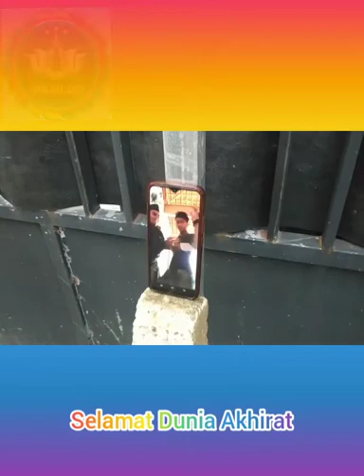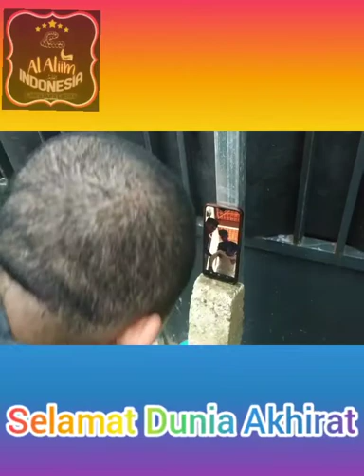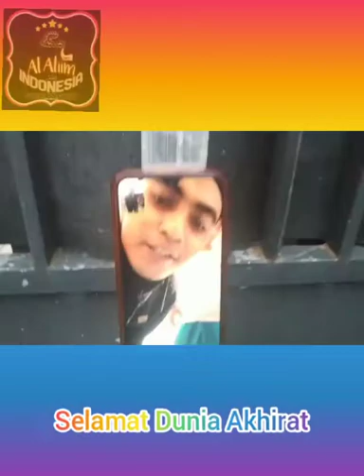peragaan jarak jauh dari pamekasan ke bangkalan pejagan madura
ASALAM'MUALAIKUM..
wahai sahabat"ku dan saudara ku

PERBAIKI HATIMU, & HATI MU AKAN MEMPERBAIKI FIKIRAN MU..
LALU PIKIRANMU AKAN MEMPERBAIKI LISANMU( UCAPANMU)..
KEMUDIAN LISAN MU AKAN MEMPERBAIKI HIDUPMU.. & PADA AKHIRNYA HIDUPMU AKAN, MEMPERBAIKI AKHIRATMU..
 BERAWAL DARI HATI YANG BAIK..
                     INSYA ALLAH...
            AKAN BERAKHIR DENGAN
                  AKHIRAT YANG BAIK..
      YUK KITA SAMA" SALING MENJAGA                                        HATI... AMIIN.. MMM
INFORMASI Alamat dan nomer HP/WA pusat dan cabang di padepokan Al' Aliim indonesia;
PUSAT PADEPOKAN AL-ALIIM INDONESIA
DI Bangkalan pejagan nangger sattowan:telpon/WA:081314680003
Dan informasi semua Cabang Al Aliim
 AL-ALIIM INDONESIA

Perguruan Beladiri Cakra Aura Laduni *"Al'Aliim Indonesia

*Ilmu Laduni
Karomah Sunan Kalijaga

Ilmu ini langsung dari Allah swt

Tanpa Ritual
Tanpa Khodam/Jin
Tanpa mantra/rapalan
Tanpa pernafasan

*Syaratnya hanya*
- Jalankan perintah Agama Islam
- Tinggalkan larangan Agama Islam

*Keharusan*
- Menjalankan Shalat 5 waktu
- Perbanyak ibadah sesuai ajaran Islam (Sholat sunah, Puasa sunah, Dzikir, sedekah dsb)
- Hilangkan rasa iri dan dengki dalam hati

*Larangan*
- Judi
- Mabuk (Minum dan Narkoba)
- Berzina
- Memfitnah
- Menyebut orang dgn Binatang
- Berciuman dgn non muhrim dst
- Nonton BF(film ataupun gambar porn)
- Meninggalkan Shalat wajib 3 kali waktu berturut²
- Meninggalkan Shalat Jumat 3 kali berturut²
- dan semua yg dilarang agama Islam

Bila salah satu larangan dilanggar maka ilmu Laduni otomatis akan hilang dengan sendirinya

Bila semua dilaksanakan insyaa Allah ilmu Laduni akan kekal di Badan kita dan seumur hidup ada.

Untuk mendapatkannya dengan cara diijazah oleh Gubes(gurubesar), kurang lebih dari 1 menit dengan memberikan mahar sesuai tingkatan sebagai ganti lelaku dan bentuk kesungguhan hati dalam mendapatkan ilmu Laduni.
Perguruan Beladiri Cakra Aura Laduni *Al-Aliim Indonesia Madura*

*Ilmu Laduni*
Karomah Sunan Kalijaga

Tanpa Ritual
Tanpa Khodam/Jin
Tanpa mantra/rapalan
Tanpa pernafasan

*Keharusan*
- Perbanyak ibadah sesuai ajaran Islam (Sholat sunah,Dzikir, sedekah dsb)

*Larangan*
- Judi
- Berzina
- Memfitnah
- Nonton Film porno
- Meninggalkan Shalat wajib 3 waktu berturut²
- Meninggalkan Shalat Jumat 3x berturut²

Bila salah satu larangan dilanggar maka ilmu Laduni otomatis akan hilang

Bila semua dilaksanakan insyaa Allah ilmu Laduni akan kekal di badan kita seumur hidup selagi pantangan tidak dilanggar
*DAFTAR PERGURUAN/PADEPOKAN CAKRA AURA LADUNI YG BERSANAD KEPADA SYAIKUNA MUKTI NUR ALI DI INDONESIA & ASIA.*

1. *YAYASAN PERISAI ACEH DARUSSALAM INDONESIA*
Gubes : Teuku Ilham Syah Al Kahar
Lokasi : Banda Aceh

2. *Perguruan NUR ILAHI*
Gubes 1 : Ki Bawor
Lokasi : Bogor - Jabar

Gubes 2 : Juliadi
Lokasi : Lhoksukon - Aceh Utara

3. *Padepokan ASSALAAM ALBAATHIN BUDI HENING SEJATI* Gubes 1 : Sidi Novi Zulfikar
Lokasi : Padang - Sumbar

Gubes 2 : Ardi
Lokasi : Jepara - Jateng

4. *Perguruan KAROMAH ROHMATALLIL 'ALAMIN*
Gubes : Moh. Dawami
Lokasi : Kupang - NTT

5. *Padepokan Al Aliim*
Cabang Al aliim6 :Mr Thajudheen- Qatar(india)
Cabang Al aliim7 : ustad Badul Halim Hasan- Indramayu
Cabang Al Aliim8:pak imam -TulungAgung
Cabang Al Aliim9: pak adi saputra tarigan- MEDAN di kabanjahe kab.karo Sumut
Cabang Al Aliim10: pak Syamsuri- KALIMANTAN Selatan.Baru Gelang jln.Padat Karya
6. *Padepokan Perisai Ilahi*
Gubes : Iskandar
Lokasi : Prabumulih - Sumsel

7. *Padepokan Karohmatul Hidayah*
Gubes : Ustadz Masrui
Lokasi : Lumajang - Jatim

8. *Padepokan Almalikul Bathin Indonesia*
Gubes : Dodi & Aef
Lokasi : Tangerang

9. *Padepokan "Nur Waliyy Albantani"*
Gubes : H. Wawan
Lokasi : Banten

TUJUAN AGAR KITA MENGETAHUI, SAUDARA SEPERGURUAN BESERTA NAMA PADEPOKAN/PERGURUAN YG BERSANAD JELAS KEPADA GURU BESAR KITA SYAIKUNA MUKTI NUR ALI.

*SALAM KOMPAK SLALU*
*SATU SANAD*
*SATU GURU MUKTI NUR ALI*
*BELA DIRI CAKRA AURA LADUNI*